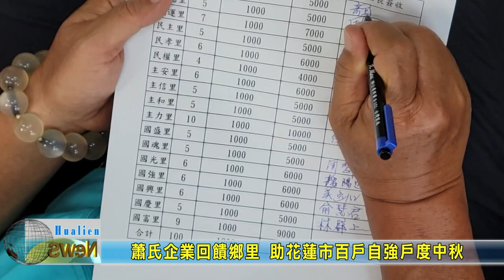20230928 08 蕭氏企業回饋鄉里 助花蓮市百戶自強戶度中秋